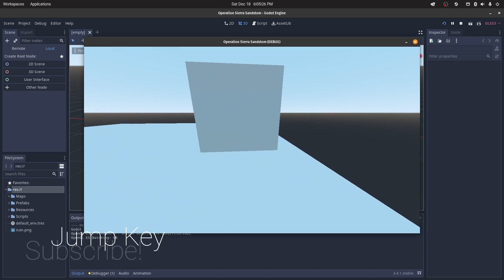I Started Working on A New Game! Operation Sierra Sandstorm Devlog 0-0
This is the 1st devlog in a series of devlogs where I develop a modern military first person shooter game in Godot. I have already decided on the name and the name for this game is Operation Sierra Sandstorm. I am still writing the story for this game and I still have a lot of things to do before I can start making the campaign.

This is my progress on the day or Saturday, December 18, 2021.

I Started Working on A New Game! Operation Sierra Sandstorm